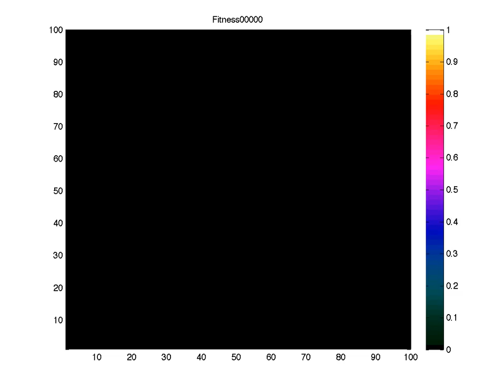Evolutionary showdown: fitness vs. adaptation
When it comes to survival of the fittest, it's sometimes better to be an adaptable tortoise than a fitness-oriented hare, a Michigan State University evolutionary biologist says.

In this week's Science magazine, Richard Lenski, Michigan State University professor of microbiology and molecular genetics, and colleagues show that more adaptable bacteria oriented toward long-term improvement prevailed over competitors that held a short-term advantage.